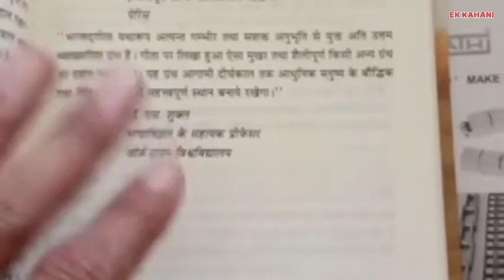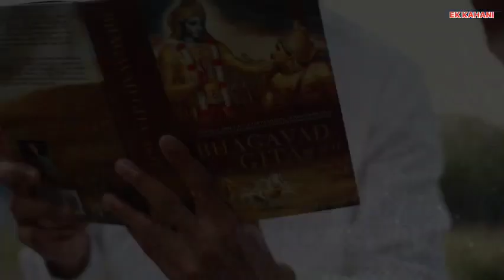श्रीमद भागवत गीता के अनमोल वचन |Bhagavad Gita ke Anmol Vichar |Bhagavad Gita Quotes in Hindi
श्रीमद भागवत गीता के अनमोल वचन || Bhagavad Gita ke Anmol Vichar || Bhagavad Gita || Krishna 🙏
bhagavad gita
lord krishna
holy bhagavad gita.Bhagavad gita
geeta saar
geeta updesh
geeta saar in hindi.Gita saar
shree krishna leela.
sony tv serial
sarvadaman sarvadamanbanerjee
Krishna leela
gita saar
is bhagavad gita worth reading,
bhagavad gita no 15 mo adhyay gujarati ma,
bhagavad gita with english translation,
oppenheimer bhagavad gita scene video,
oppenheimer bhagavad gita scene controversy,
bhagavad gita scene in oppenheimer,
bhagavad gita star plus,
bhagavad gita on career,
bhagavad gita on fear,
bhagavad gita on relationships,
bhagavad gita on hard work,
bhagavad gita on anger,
bhagavad gita on marriage,
bhagavad gita on money,
bhagavad gita on cheating,
bhagavad gita each chapter summary,
bhagavad gita on eating meat,
bhagavad gita of ghantasala,
bhagavad gita price in hindi,
bhagavad gita past present future,
bhagavad gita last sloka,
bhagavad gita on lust,
bhagavad gita as it is gujarati,
bhagavad gita as it is bengali,
bhagavad gita in english with explanation,
bhagavad gita price,
bhagavad gita in sanskrit full,
bhagavad gita in english chapter 1,
bhagavad gita in telugu by chaganti,
bhagavad gita in nepali,
bhagavad gita in odia,
bhagavad gita as it is book,
bhagavad gita as it is telugu,
bhagavad gita as it is iskcon,
bhagavad gita from iskcon,
bhagavad gita from starting in hindi,
bhagavad gita from beginning,
bhagavad gita for pregnant ladies in telugu,
bhagavad gita for depression,
bhagavad gita for dummies,
bhagavad gita for sleep,
bhagavad gita for students swami sarvapriyananda,
bhagavad gita price in nepal,
srimad bhagavad gita price,
talking bhagavad gita price,
bhagavad gita vs science,
bhagavad gita on non veg food,
bhagavad gita vs science in telugu,
bhagavad gita vs quran vs bible,
bhagavad gita vs mahabharat,
bhagavad gita vs science reaction,
bhagavad gita vs bhagwat puran,
bhagavad gita vs vedas,
krishna,
krishna to arjuna in bhagavad gita,
krishna per mein,
krishna star plus mahabharat,
krishna 14 plus dj,
hansika krishna plus two result,
krishna star plus,
krishna plus bansuri drawing,
krishna plus,
krishna plus dj,
krishna par niyam,
krishna aur krishna,
krishna star plus status,
krishna par kavita kumar vishwas,
krishna per mein pura de ho,
krishna per mein pagolini,
krishna kar nagri mein,
krishna per song,
krishna par shayari,
krishna par kavita,
krishna on past mistakes,
krishna past,
krishna star plus song,
krishna about karna,
krishna past time song,
krishna studio pre wedding,
krishna pro dj jajpur road,
krishna pro gamer,
krishna pro gaming,
krishna pro dj jajpur,
krishna pro dj,
krishna diksha pre wedding,
krishna mukherjee pre wedding shoot,
vamsi krishna pre wedding shoot,
krishna chirag pre wedding,
radha krishna pre wedding shoot,
krishna star plus flute,
krishna pre,
krishna pre wedding shoot,
krishna pre wedding,
krishna pre wedding video,
krishna ka post,
check post krishna jack,
krishna nagar post office,
radha krishna post,
krishna post,
krishna past life,
krishna past time stories,
krishna pro player 99,
krishna offer,
krishna on karma,
krishna on battlefield part 4,
krishna on karna,
krishna on kapil sharma show,
krishna on love,
krishna on battlefield part 1,
krishna official trailer,
krishna officer comedy,
krishna official 07,
krishna on swing painting class 12,
krishna official boy,
krishna official 002,
krishna official 77,
krishna official 111,
krishna official education,
krishna official song,
krishna of diwani,
krishna of mahabharata,
krishna of diwani status,
krishna on the news,
krishna on battlefield part 2,
krishna past times,
hare krishna out of india,
krishna over power,
krishna over power attitude,
hare krishna outside india,
krsna outside muhfaad house,
krishna outside india,
radha krishna out of screen,
krishna bhajan out of india,
krishna satpute run out angry,
krishna satpute out,
krishna lead us out of darkness lyrics,
krishna on battlefield,
krishna out,
krishna out of clay,
krishna out of india,
krishna out from kapil sharma show,
krishna temple flag opposite direction,
stanley krishna opposite,
krishna opposite video,
krishna opposite dihanam,
krishna on top,
krishna pro dj sankhachila,
krishna pro sound,
krishna of mahabharat in real life,
krishna villa natak,
krishna vs jesus,
krishna vs duryodhan,
krishna vs drupad fight,
krishna vs demons,
hare krishna villa,
bhagavad gita vs upanishads,
bhagavad gita break up,
bhagavad gita vs bible teluguy shree krishna
shri krishna
bhagavad gita ke anmol vachan,
bhagwat geeta ke anmol vachan,
bhagwat geeta ke anmol vachan krishna bhakt official (3.0),
bhagavad gita ki sikh,
bhagavad gita ki bate,
bhagavad gita best adhyay